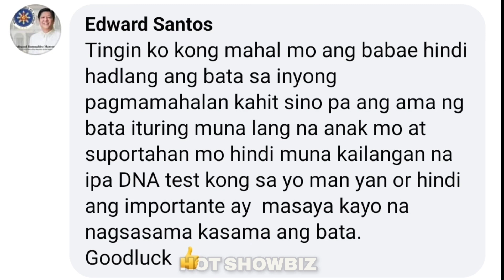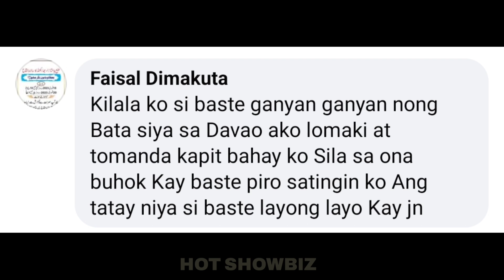Si Baste Duterte ANG TOTOONG TATAY ng ANAK ni John Lloyd Cruz Kay Ellen Adarna?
panibagong issue ang kinakaharap ni ellen adar ngayon matapos lumitaw ang possibilidad na may dugong duterte si elias modesto na ngayon ay pinagkakaguluhan na sa social media, elias modesto real father baste duterte? elias modesto and baste duterte ellen adarna, narito ang nagbabagang balita!

Warning: This youtube channel provides information on the news of their favorite celebrities providing educational purpose and awareness to our viewers ❤️